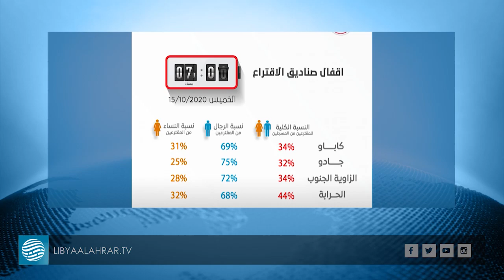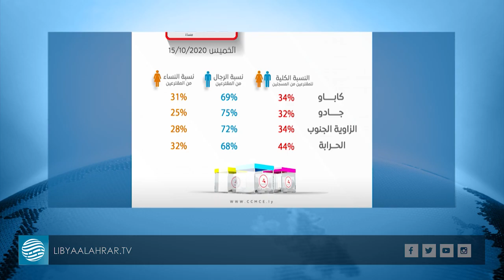مشاركة متواضعة في انتخابات جادو وكاباو والحرابة والزاوية الجنوب